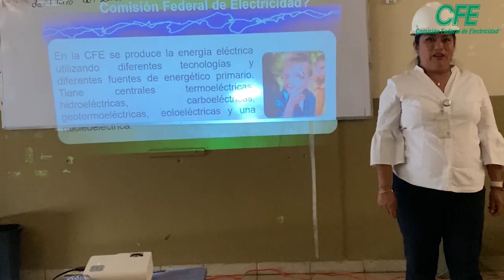Política de Responsabilidad Social y Difusión Cultural de la CFE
Acciones de la CFE en materia de mejoramiento de la calidad de vida del personal, de preservación del medio ambiente, de vinculación comunitaria y de difusión cultural.